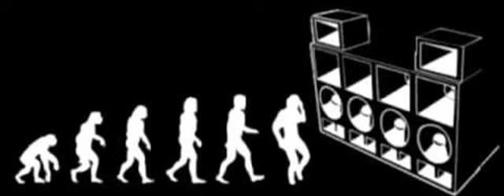[59] ASTIKMEKICK - VENT DU MATIN (TRIBECORE)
Artiste : Astikmétkick                      Style : Tribecore